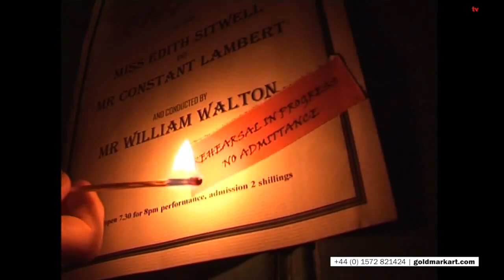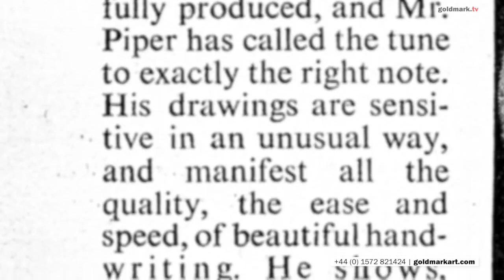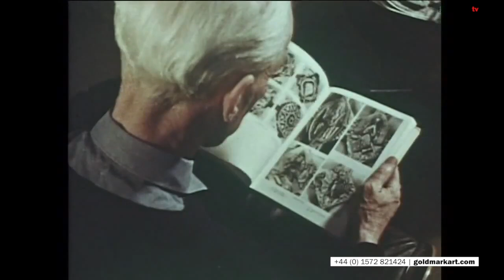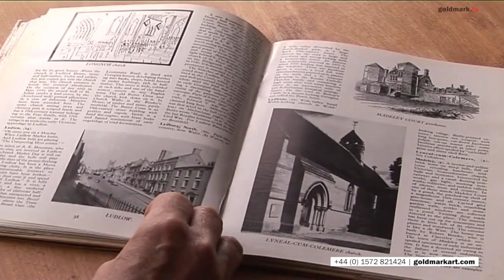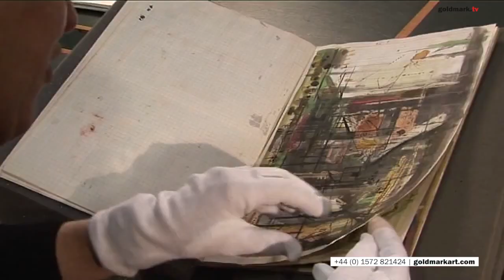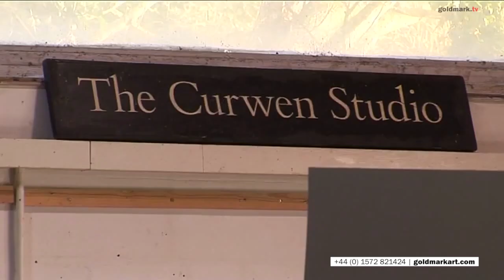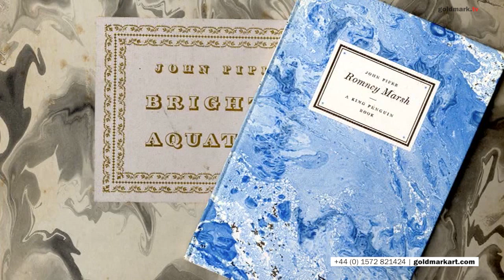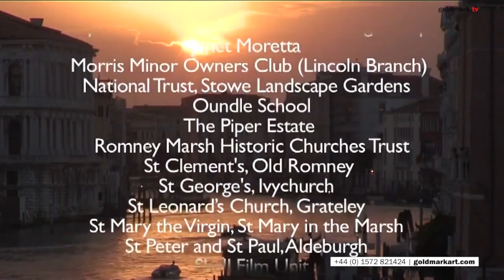GOLDMARK.TV presents John Piper 'An Empty Stage' feature film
John Piper was a complete artist who was inspired by all areas of artistic expression. His life was extraordinary in the true sense of real work and activity, real innovation, experiment and quality. He was also remarkable in being without arrogance, self-promotion or egotism. An Empty Stage investigates the life of an outstanding British artist.

'My aims in painting are to express a personal love of country and architecture, and the humanity that inhabits them...' John Piper

Chapters

1. Façade 00:00
2. Brighton 02:34
3. Renishaw 06:18
4. Windsor 10:32
5. Coventry 12:31
6. Oundle 20:13
7. Shell Guides 24:33
8. Gordale Scar 31:16
9. Liverpool 37:18
10. Wales 42:19
11. Portland 51:33
12. Romney Marsh 54:00
13. Stowe 01:00:38
14. Chichester 01:03:48
15. Aldeburgh 01:06:37
16. Venice 01:09:37

What is Goldmark Gallery?

A family business, we've been selling art from the Goldmark Gallery in Uppingham, UK for over 40 years and hold over 50,000 items in stock. Explore a wide range of the very best art and ceramics available to you through our where you'll also find scholarship pages, books, online catalogues and even GoldmarkTV!